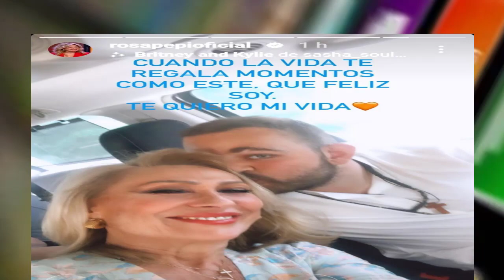🔴Rosa Benito comparte una fotografía con David Flores tras la última condena de Rocío Carrasco📸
"Cuando la vida te regala momentos este. Qué feliz soy"

Y casualidad o no, Rosa Benito ha vuelvo a presumir públicamente de su buena relación con el hijo de Rocío Carrasco, David, poco después de conocerse públicamente la victoria judicial del también hijo de Antonio David Flores sobre su madre. Lo hacía a través de su cuenta de Instagram compartiendo una fotografía en sus stories en la que se la ve dentro de un coche mientras David Flores le da un beso. "Cuando la vida te regala momentos este. Qué feliz soy. Te quiero, mi vida", escribía Rosa Benito.